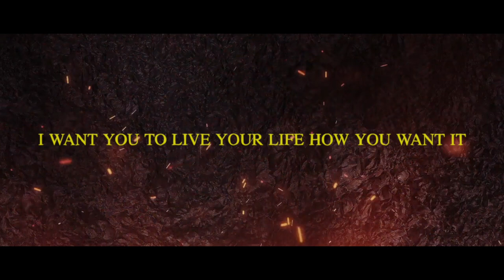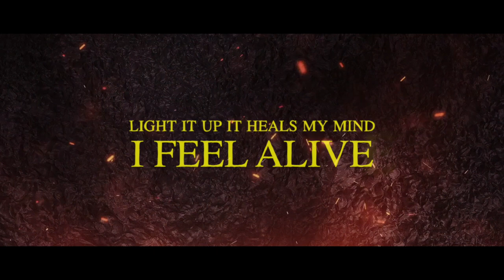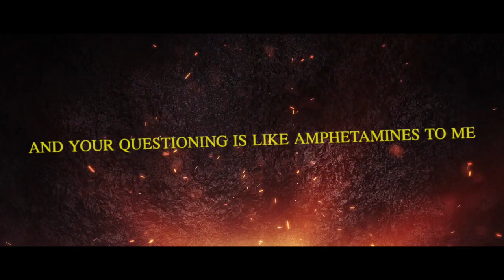RENGOKU SONG | "SPARK" | McGwire X Wülf Boi [DEMON SLAYER]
demon slayer rengoku song!

Collabs► I’m working on it Shwabadi I keep forgetting to make this playlist
CAST/CREW! McGwire
Wülf boi

LuDenCer
Jake Stewart
Jared
Carson Castillo
Soul Dragpn
MC BEST DAY EVERRRR
isa21k

About McGwire Welcome to the official McGwire YouTube channel! I’m Mick, and I'm a singer/rapper. I've begun to start to make nerdcore music, so be sure to suggest which gaming or anime icon you would like to see a song made about in the comments! In this rengoku demon slayer song song demon slayer rengoku rengoku song we have rengoku vs akaza rengoku death demon slayer etc demon slayer mugen train demon slayer movie